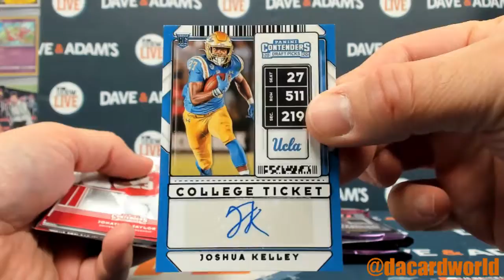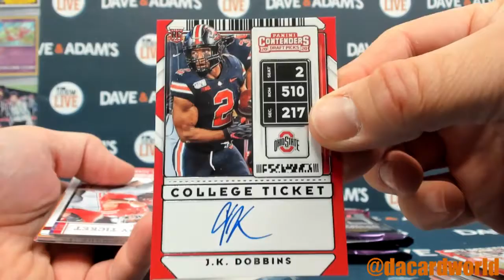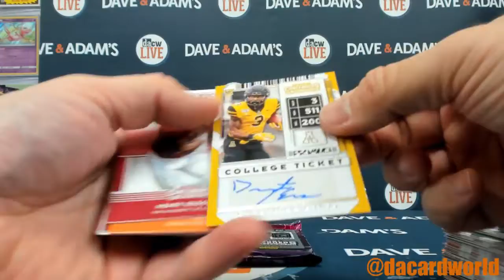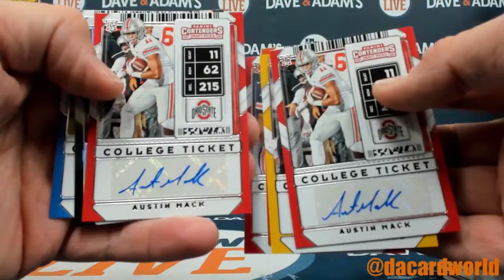Patrick's 2020 Contenders Draft 1st off the line Football